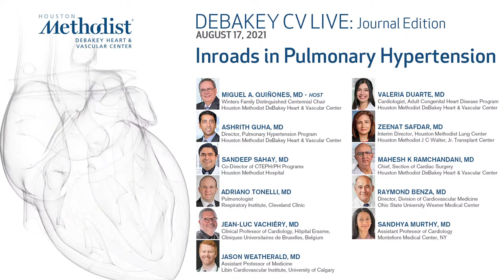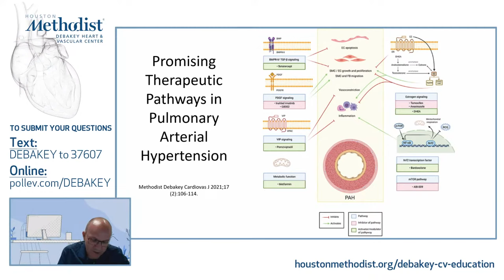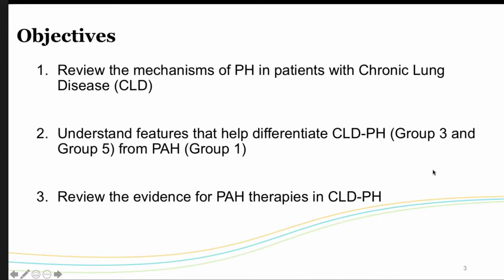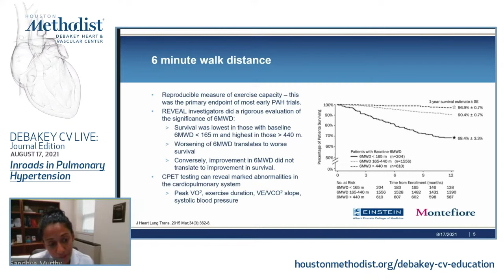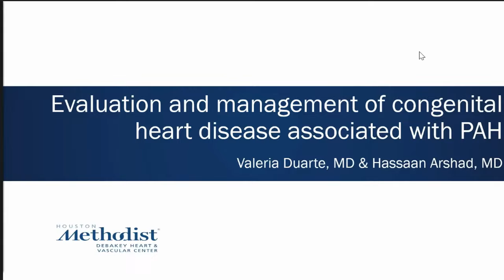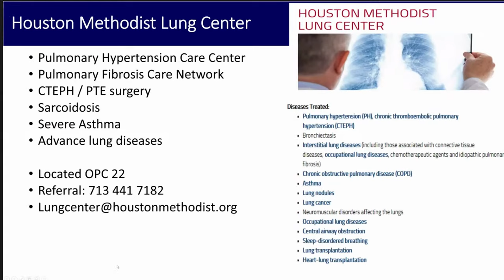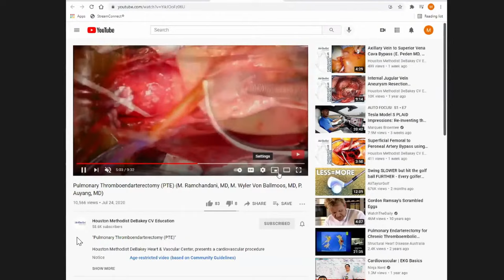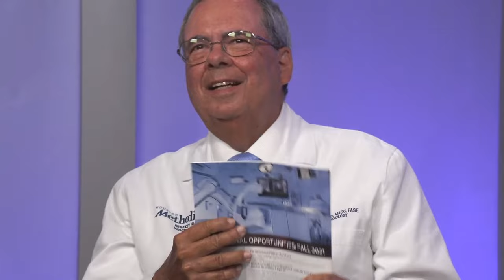DeBakey CV Journal: Inroads in Pulmonary Hypertension - Drs. Guha, Sahay & Miguel Quiñones 8.17.21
LIVESTREAM RECORDING
AUGUST 17, 2021
DEBAKEY CV LIVE: Journal Edition

"Inroads in Pulmonary Hypertension”

DEBAKEY CV LIVE presents a live webcast featuring Miguel A. Quiñones, MD and his invited guests as they share insights on pulmonary hypertension.

HOSTS:
Miguel A. Quiñones, MD, MACC, FASE
Winters Family Distinguished Centennial Chair in Cardiovascular Education, Professor of Cardiology

GUESTS:
Ashrith Guha, MD, MPH
Assistant Professor of Cardiology, Director of Pulmonary Hypertension Program, Associate Director, Heart Transplant Program

Sandeep Sahay, MD
Assistant Professor of Clinical Medicine and Co-Director of CTEPH/PH Programs

INVITED SPEAKERS:
Adriano Tonelli, MD
Pulmonologist
Respiratory Institute, Cleveland Clinic

Jean-Luc Vachiéry, MD
Department of Cardiology
Cliniques Universitaires de Bruxelles – Hôpital Erasme, Brussels, Belgium

Jason Weatherald, MD, MSc
Assistant Professor, Libin Cardiovascular Institute, University of Calgary

Valeria Duarte, MD
Houston Methodist DeBakey Cardiology Associates Adult Congenital Heart Program

Zeenat Safdar, MD, MS
Interim Director, Houston Methodist Lung Center
Director, Pulmonary Hypertension Care Center
Houston Methodist J C Walter, Jr. Transplant Center

Mahesh K Ramchandani, MD
Chief, Section of Cardiac Surgery, Houston Methodist

Raymond Benza, MD
Director, Division of Cardiovascular Medicine, Ohio State University Wexner Medical Center

Sandhya Murthy, MD
Assistant Professor, Cardiology,
Montefiore Medical Center, NY